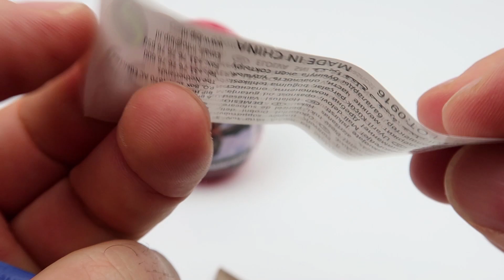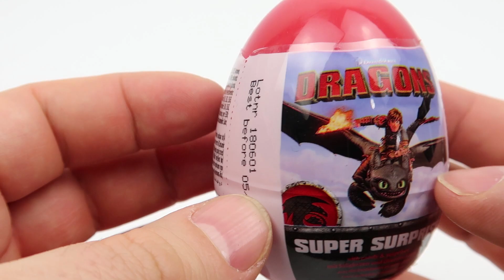2 How to Train Your Dragon Surprise Eggs, Huevos Sorpresa, Jajko Niespodzianka, Kinder Überraschung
2 How to Train Your Dragon Surprise Eggs, Huevos Sorpresa, Jajko Niespodzianka, Kinder Überraschung